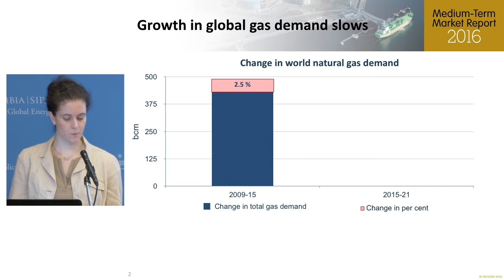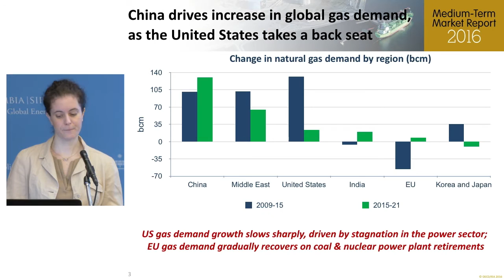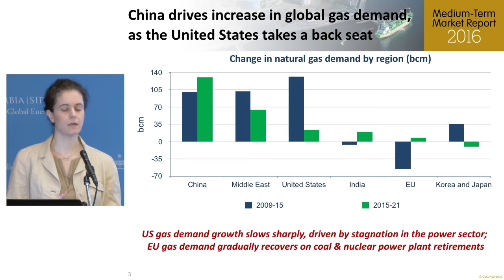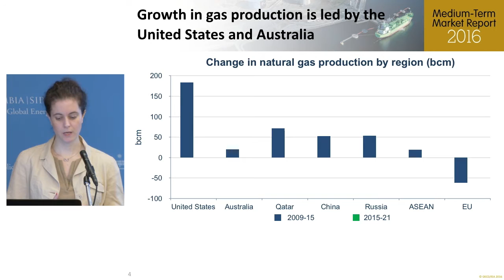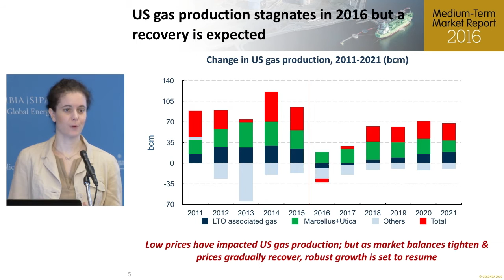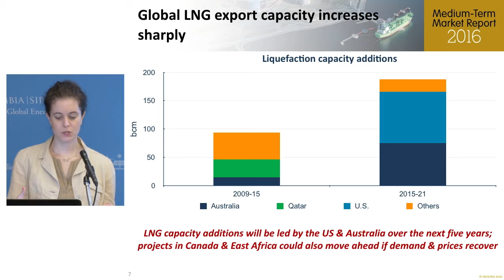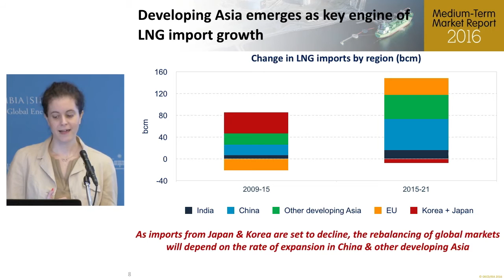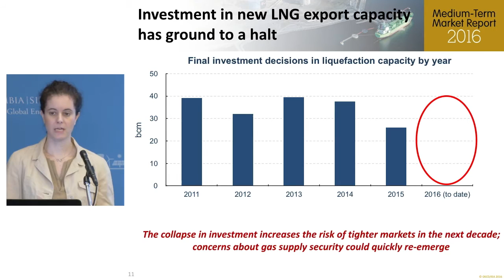CGEP: 2016 Medium-Term Gas Market Report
The Center on Global Energy Policy is pleased to host a presentation and discussion of the 2016 Medium-Term Gas Market Report. Ms. Costanza Jacazio, Senior Gas Expert in the Gas, Coal and Power Division at the International Energy Agency presents the report after which there is a moderated discussion.

The Medium-Term Gas Market Report 2016 assesses trends and provides a detailed analysis of global demand supply and trade development through 2021. It also explores the links between today’s oversupply and emerging shifts in trade patterns, pricing mechanisms and market structures that have the potential to substantially reshape the global gas industry over the next few years.